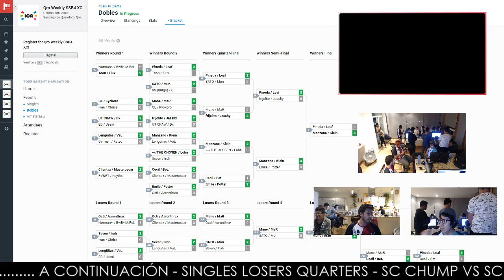WEEKLY 90 SC CHUMP VS SC POTTER LOSERS QUARTERS